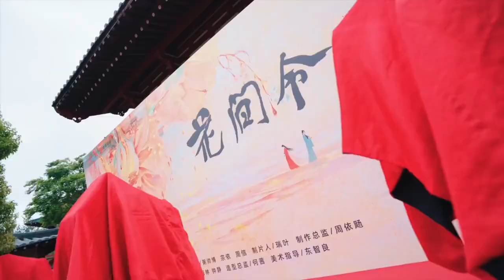In Blossom lead starring Ju Jingyi and Liu Xueyi Booting Ceremony at Xiangshan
230421 象山影视城 Douyin update

花间令 Xiangshan boot, lead starring: Ju Jingyi, Liu Xueyi